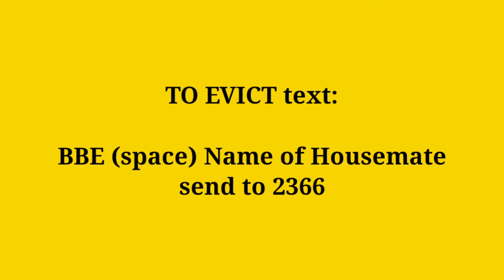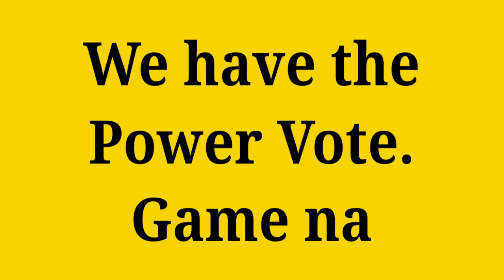PBB CONNECT 1st Nominee and Voting Guide